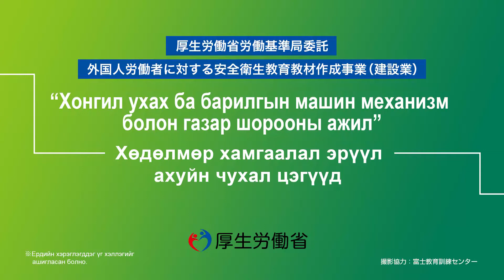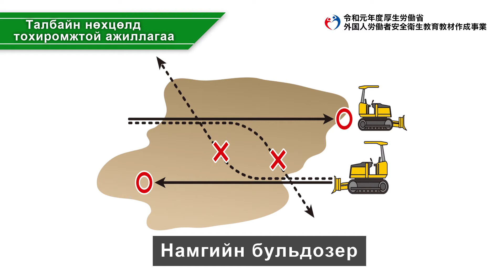Хонгил ухах, барилгын техникийн оператор, газар шорооны ажил / Барилгын машин механик ажиллуулахад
анхаарах зүйлс（モンゴル語／建設業／トンネル推進工業務、建設機械施工業務及び土工業務／車両系建設機械の作業の注意事項）